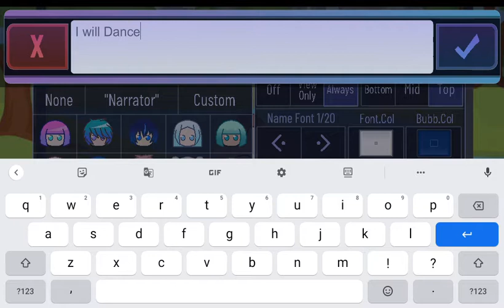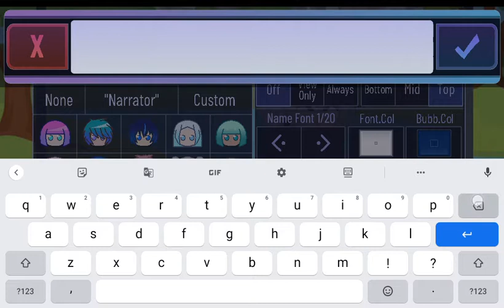my cringey, glitchy first gacha club video☠️💀